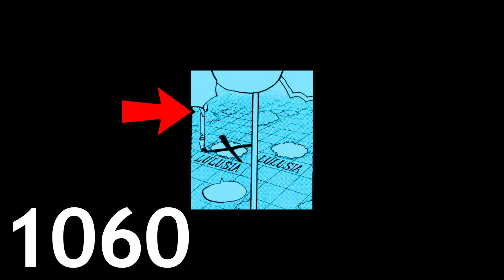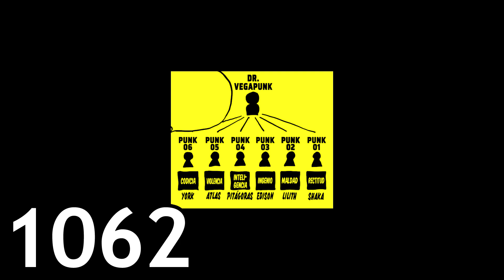ONE PIECE REWIND 2022: Todo lo que ha ocurrido este año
En este vídeo os resumo todo lo que ha ocurrido durante el año 2022 en el manga de One Piece.

-Intro y explicación: 00:00
-Del 1037 al 1039: 00:43
-Del 1040 al 1049: 01:02
-Del 1050 al 1059: 06:33
-Del 1060 al 1069: 16:22
-Del 1070 al 1071: 31:00
-Opinión final: 33:08